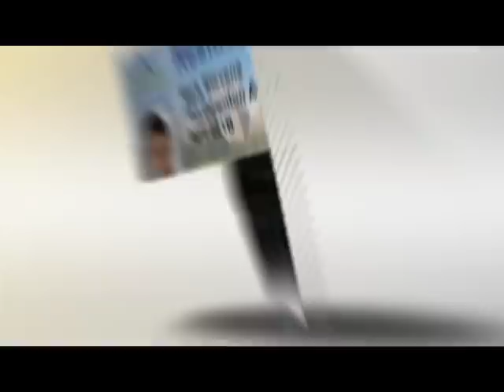DTC4500 Loading Ribbons | Ask Steve Show Episode 61 | ID Printer Systems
Order supplies and accessories for your Fargo DTC4500.  The Fargo DTC4500 is one of the most versatile ID Printer Systems with several unique features.  Considering a new ID printer system for your company?  Talk with our experts today.